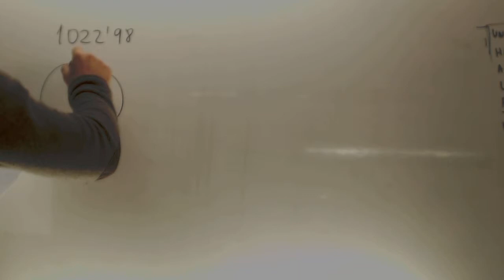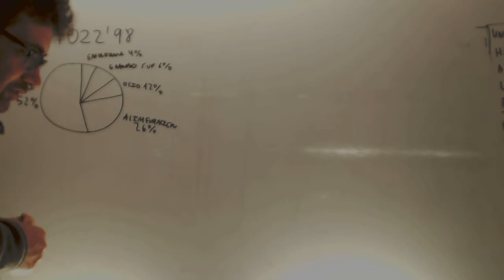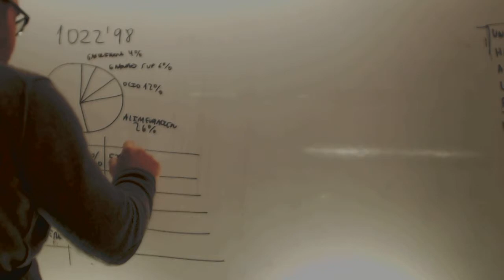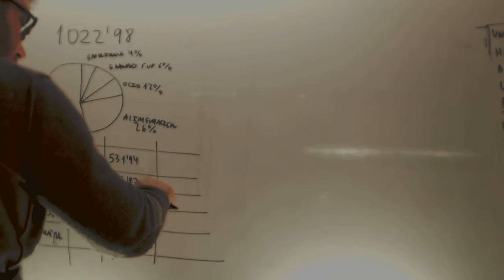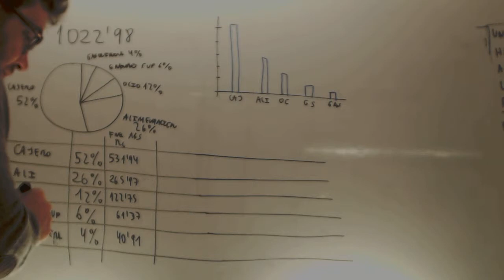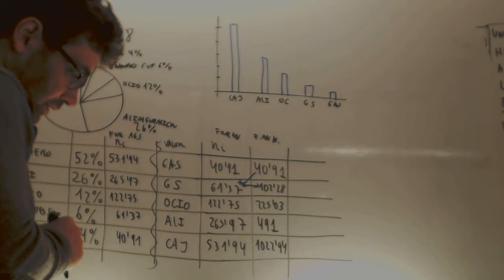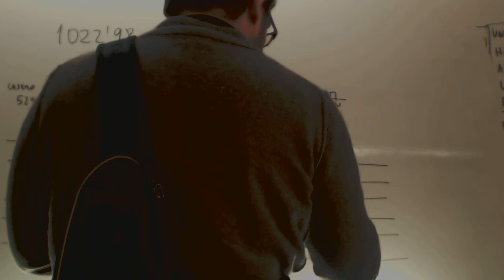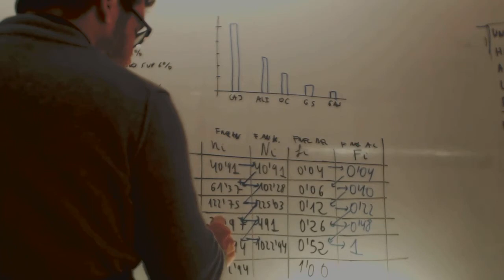Examen Acceso CFGS Matematicas Estadistica Junio 2011 Academia Usero Estepona